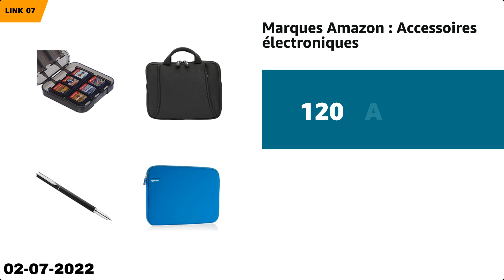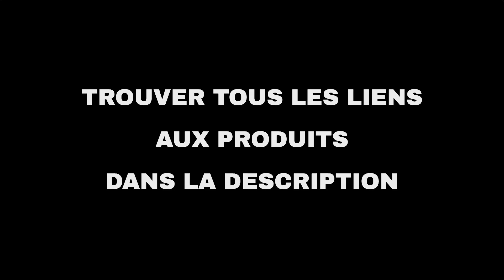Les 10 meilleures offres "Loisirs et voyages d'Amazon" aujourd'hui (02-07-2022)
⚠️ ATTENTION!
1. Si vous regardez cette vidéo trop tard, les promotions peuvent avoir expiré et les produits retirés : activez les notifications et soyez rapide.
2. Soutenez mon travail : Utilisez les liens ci-dessous et je pourrais recevoir une petite commission.
3. "Aujourd'hui" signifie le 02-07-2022. Vous n'êtes pas le bon jour?

🛍 PRODUITS ET LIENS
🔗 02 - Fairy, Finish, Ariel, Skip, une sélecti...
🔗 03 - Omron: sélection de produits pour les s...
🔗 04 - Lysol, Puressentiel, Eparcyl: Sélection...
🔗 06 - Medisana, Omron : Découvrez nos offres ...
🔗 08 - Beurer, Mobiclinic: Découvrez une sélec...
🔗 09 - Wistrue 6000mAh Mini Pompe à Air Électr...
🔗 10 - ANYCUBIC Mega Pro Imprimantes 3D, avec ...